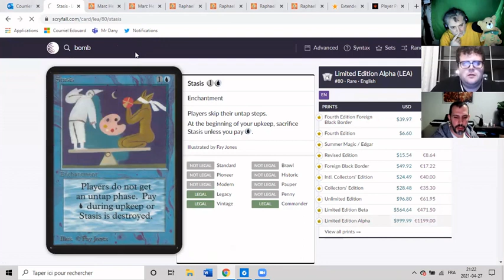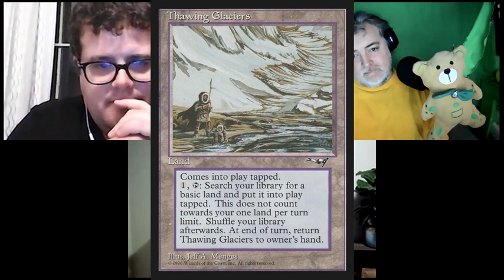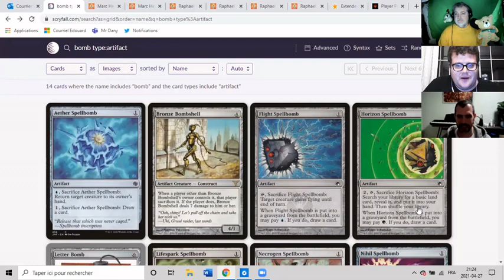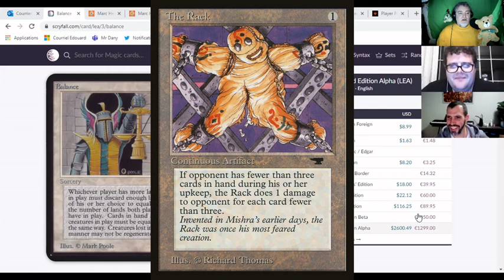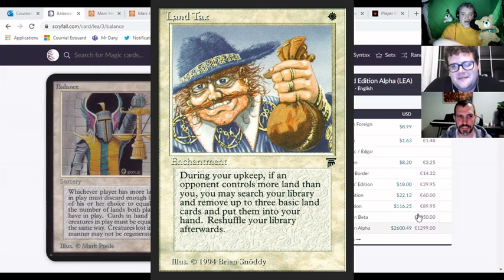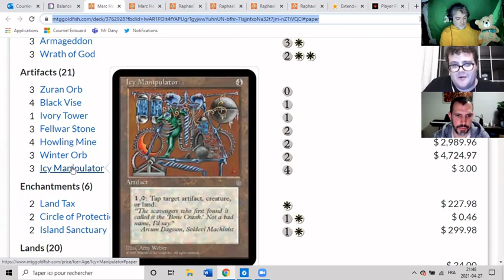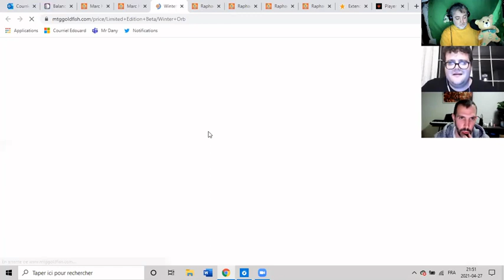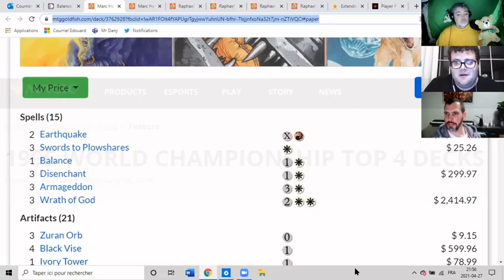Terrain Basique – EP129: Marc Hernandez, Champion de Magic the Gathering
On reçoit Marc Hernandez, un vétéran de la première heure,  qui a terminé 1er au Championat de France en 1995, 2e au World Championship de 1995, et  6e au Pro tour Londre de 1999. Il a été par la suite juge de Pro Tour. Marc a travaillé pour Wizard of the Coast et le magasine Lotus Noir et il vient nous raconter des annecdotes.